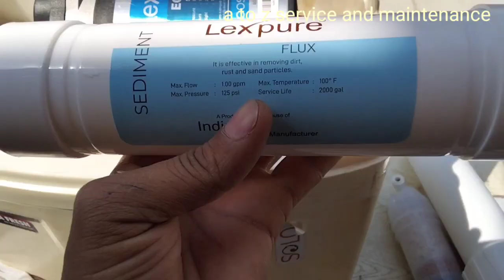Ro purifier water filter repairing#rorepair#Ro assemble#Ro को कम से कम लागत में कैसे रिपेयर करें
electric shorts video
electric tricks shorts
a to z service and maintenance
how to repair water purifier ro
how to make ro
how to ro assembly at home
घर पर बैठे आरो को कैसे रिपेयर करें
आरओ का टीडीएस कैसे सेट करें#
m tech waight mechine calibration and programming
घर पर आरो कैसे बनाएं
आरो की वायरिंग कैसे करें
कम से कम लागत में आरो कैसे बनाएं
कम से कम लागत में आरो कैसे रिपेयर करें
कौन सा ro खरीदना चाहिए जो अच्छा होता है
सबसे बेस्ट आरो कौन सा होता है

washing mechine repair
induction Chula repairing